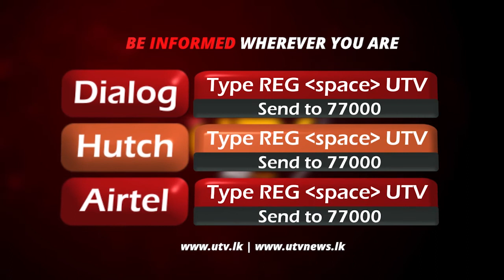எமது சமூகம் தலை நிமிர்ந்து வாழ வேண்டுமாக இருந்தால் சிறுபான்மைக் கட்சிகள் பலமடைய வேண்டும்